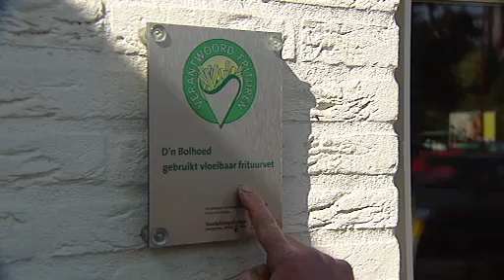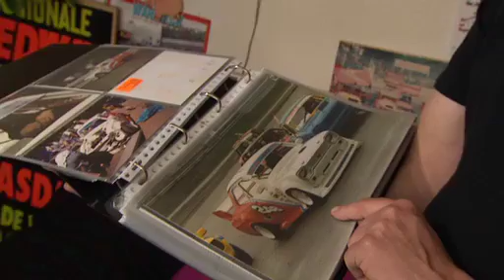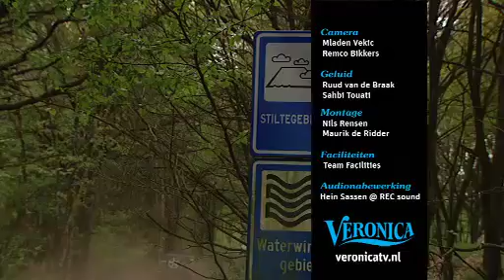05 aflevering 5 crash test pewi's 2009